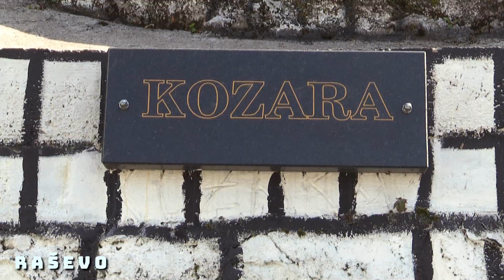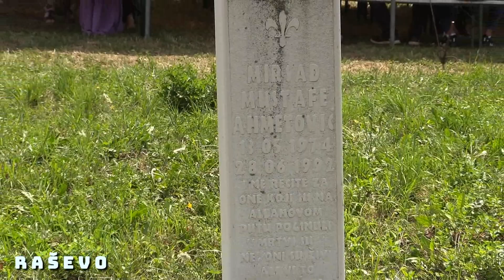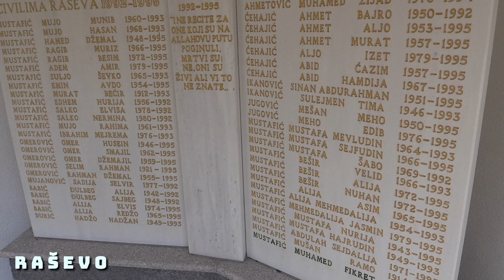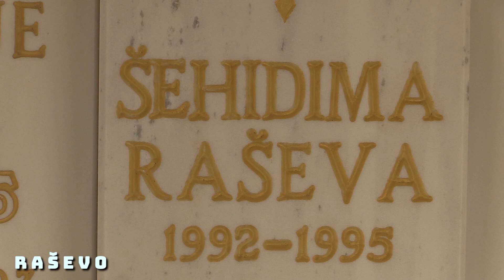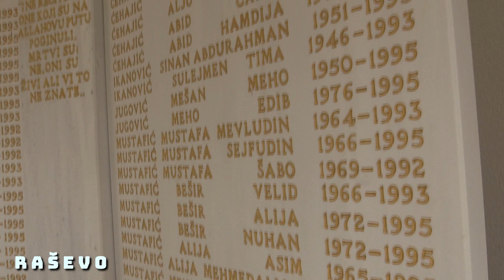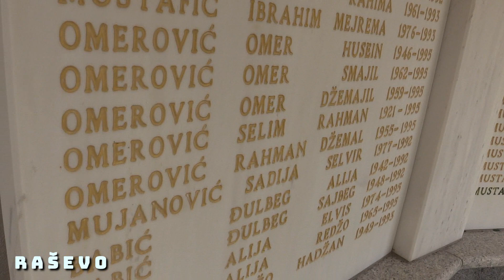Raševo - TV reportaža